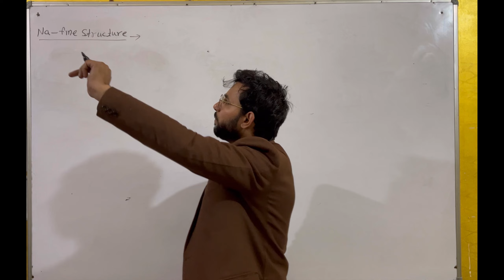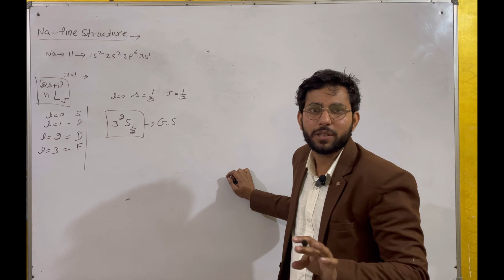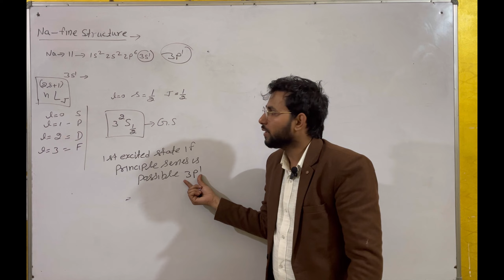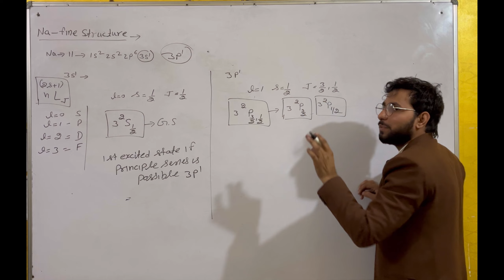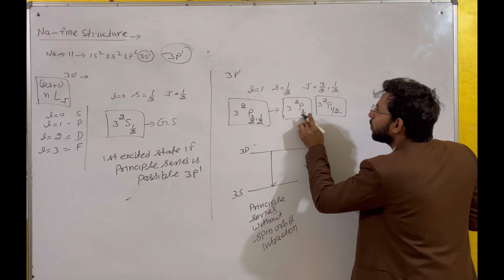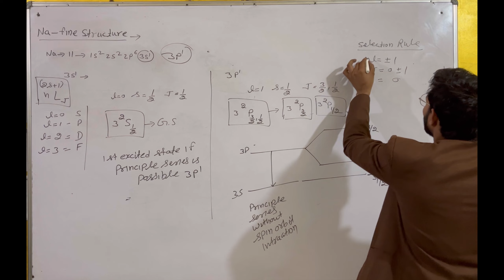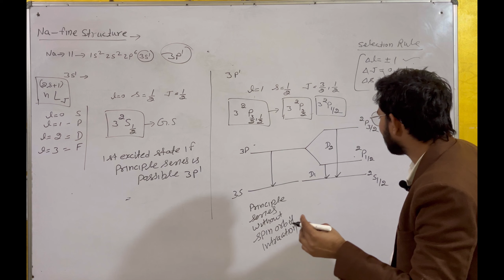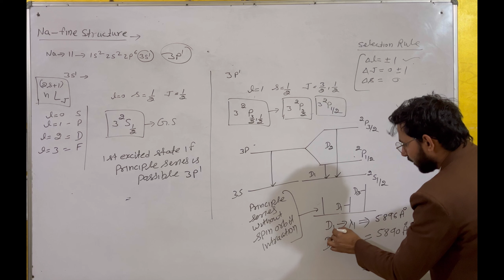Sodium Fine Spectra ! Msc & Bsc !